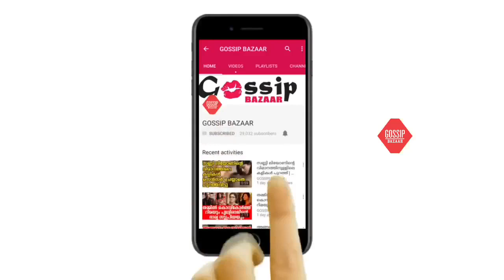ബേബി നയന്‍താര ലേഡി സൂപ്പര്‍ സ്റ്റാര്‍ നയന്‍സിനെ കടത്തി വെട്ടും ചിത്രങ്ങള്‍ കണ്ട് ആരാധകര്‍ പറയുന്നു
Watch ബേബി നയന്‍താര ലേഡി സൂപ്പര്‍ സ്റ്റാര്‍ നയന്‍സിനെ കടത്തി വെട്ടും  ചിത്രങ്ങള്‍ കണ്ട് ആരാധകര്‍ പറയുന്നു